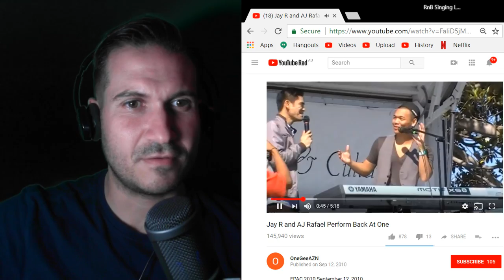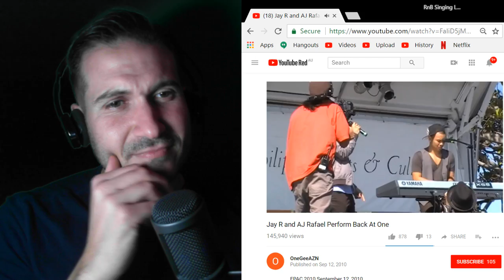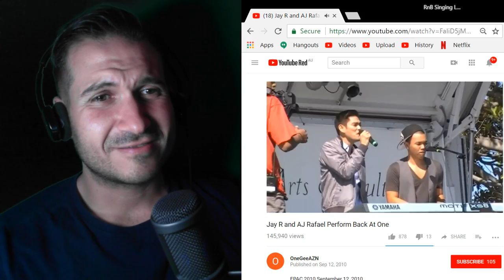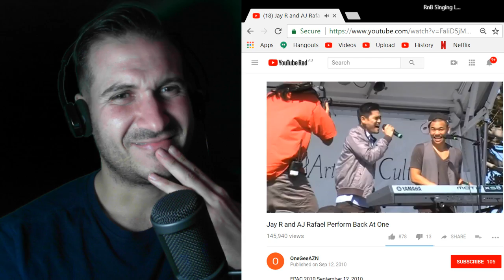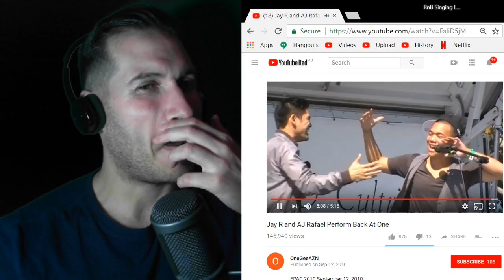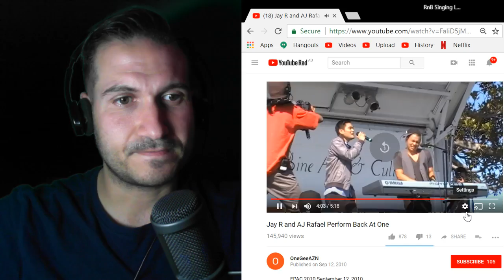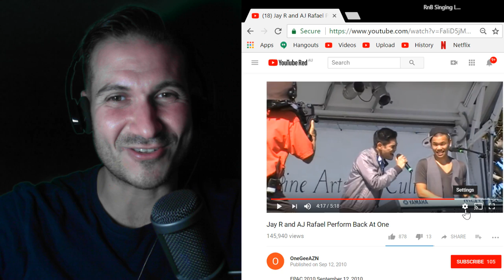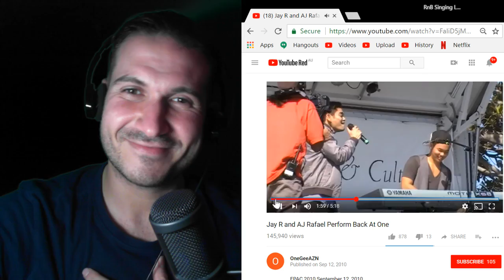Vocal Coach Reaction & Analysis - Jay R & AJ Rafael - Back At One